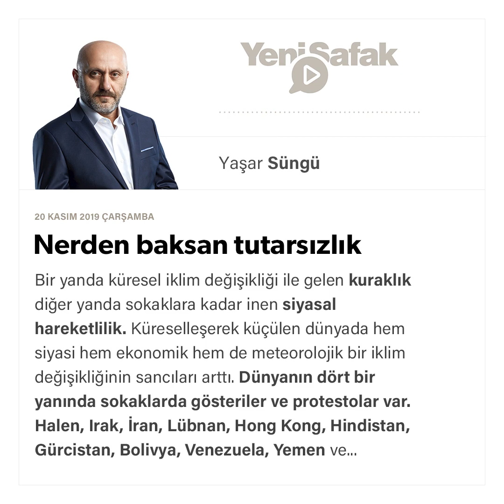Yaşar Süngü - Nerden baksan tutarsızlık - 20.11.2019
Bir yanda küresel iklim değişikliği ile gelen kuraklık diğer yanda sokaklara kadar inen siyasal hareketlilik.

Küreselleşerek küçülen dünyada hem siyasi hem ekonomik hem de meteorolojik bir iklim değişikliğinin sancıları arttı.